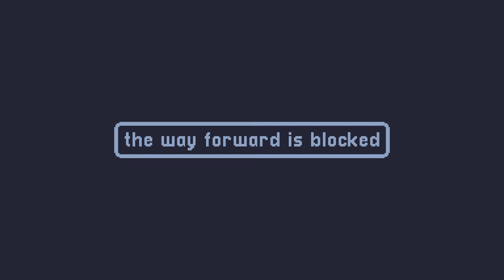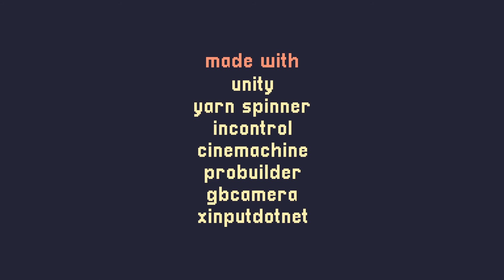A Short Hike (2019) - Fullplay - Texts: ENG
🔵 🇫🇷 Fullplay de A Short Hike : vidéo sans commentaire.
Vidéo à but de partage gratuit et de découverte sans avis externe. Vidéo libre pour vos montages (un merci ne fait jamais de mal cependant).

🔴 🇬🇧 Fullplay from A Short Hike: video without any comments, only gameplay.
Just a video for you to discover the game without any external thoughts. Free to share and use as you wish (say thank you, it never hurts).

⚪️ Video info:
Gameplay to the end. 10 golden leaves found.

⚫️ Game info:
💽 Full title: A Short Hike
💻 Developer: adamgryu (Canada 🇨🇦)
📆 Release: July 30, 2019
💲  7 €
📇 Adventure

🎥 Capture info: max quality on PC, Epic Game Store version, captured with OBS.
📄 Texts: English 🇬🇧